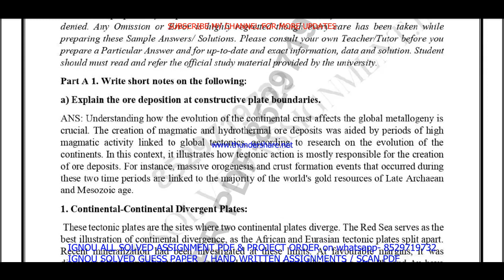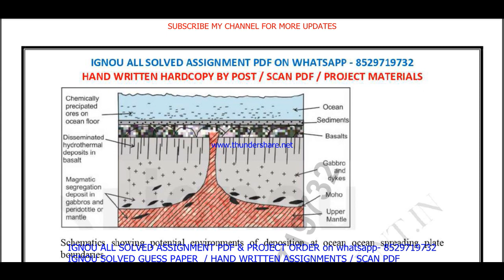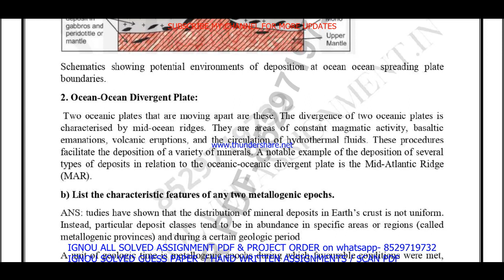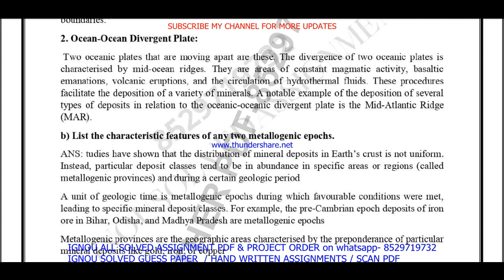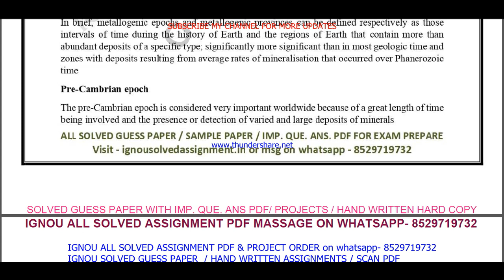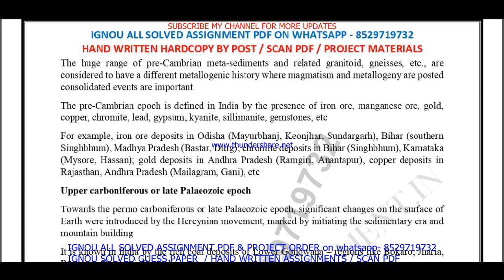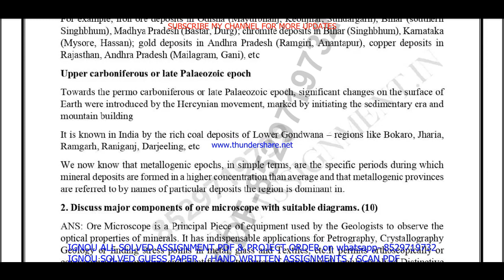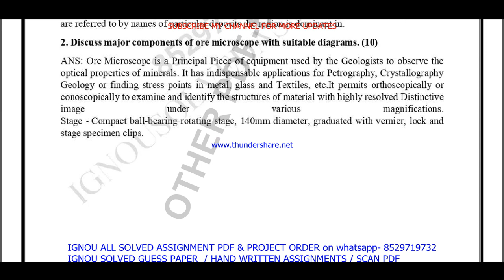bgyet 141 solved assignment 2022-23 / bgyet 141 solved assignment 2023 English / ignou bscg solved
bgyet 141 solved assignment 2023,
bgyet 141 solved assignment,
bgyet 141,
bgyet 141 Ore Geology and Industrial Minerals,
bgyet141,
bgyet 141 solved assignment 2022-23,
bgyet 141 assignment 2022-23,
bgyet 141 assignment 2022-23 in English,
bgyet 141 solved assignment in English,
bgyet 141 solved  assignment pdf download,
bgyet 141 solved assignment 2022-23 in English,
ignou bgyet 141,
bgyet 141 assignment 2023,
bgyet 141 assignment 2023 in English,
bgyet 141 ignou assignment,
ignou bgyet 141 solved assignment,
bgyet 141 solved assignment in English 2022-23,

ignou bsc solved assignment,

ignou,

bgyet 141 solved assignment 2023 in English,
bgyet 141 free solved assignment,
ignou bgyet 141 solved assignment 2022-23 in English,
bgyet 141 handwritten assignment pdf 2022-23,
bgyet 141 ignou assignment with answer,
bgyet 141 assignment 2022-23 solved,